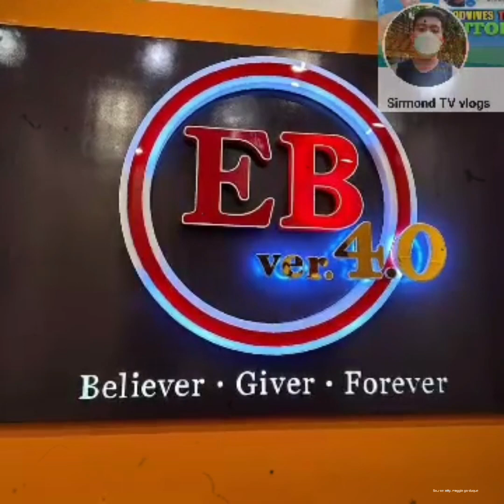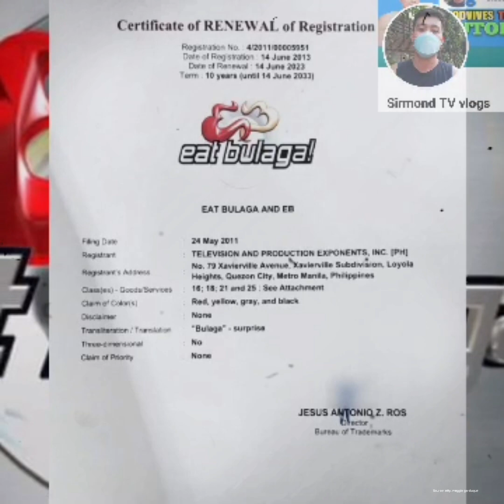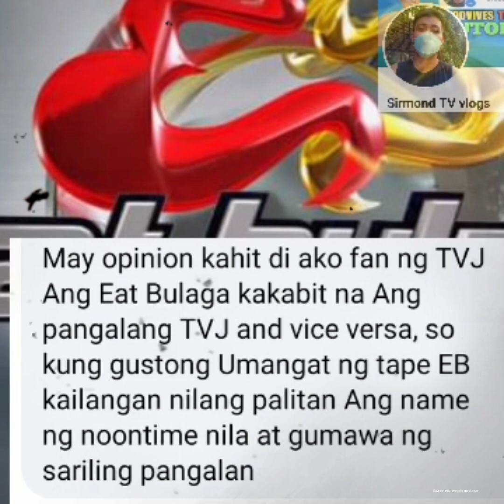Sa wakas Lumabas na din kung sino ang mas may karapatan sa titulo na eat bulaga!